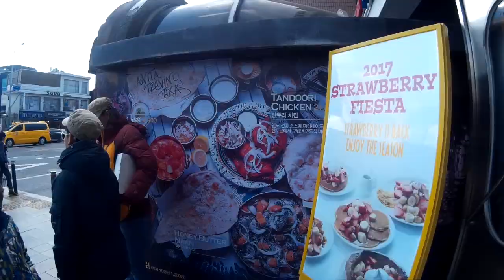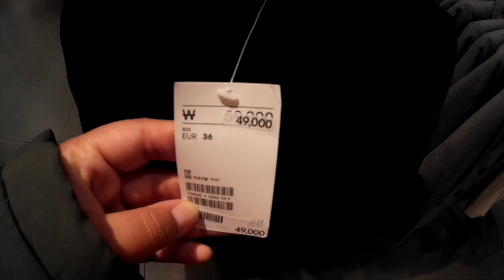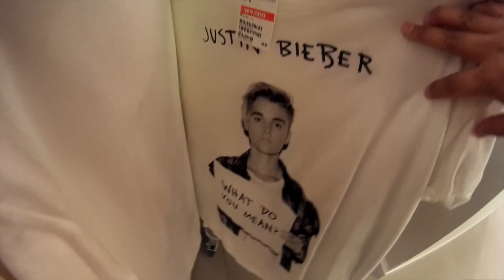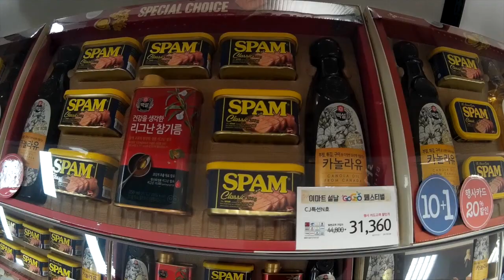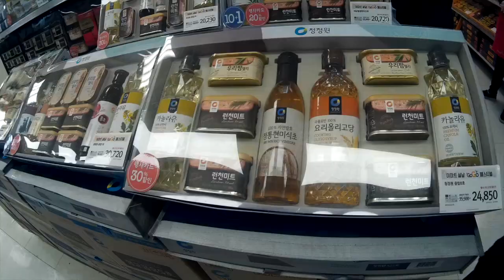Youtuber Misterioso y la ropa de G-Dragon | Double Trouble TV 359 ♥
Estos días hemos estado muy cansadas y estresadas, así que hemos grabado mucho menos que antes, pero no se preocupen, poco a poco vamos retomando el camino y pronto les daremos más información del por qué.

Gisela ⇥ giselaverdinm
Diana ⇥ dverdinm